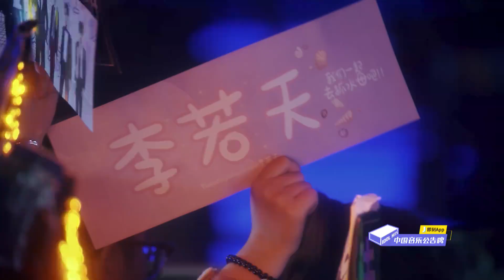TANGRAM - 《Radiant》- Idol Hits 中国音乐公告牌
20181116 - TANGRAM - 《Radiant》 中国音乐公告牌